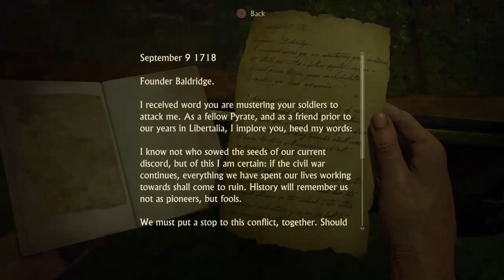Uncharted 4 Playthrough: Episode 33- Pirates of the Semi Round Table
Watch the end to see me get wrecked with hilarity... -- Watch live